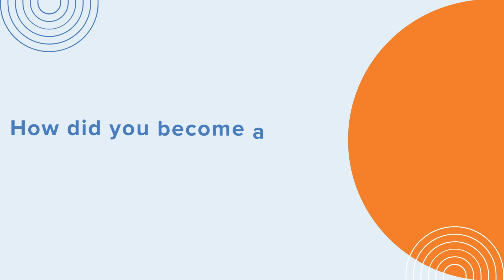Network Voices: How can we advance healthcare in the region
Mark Tompkins of San Juan County Health and Community Services shares how his equity journey helps him unpack unjust systems.